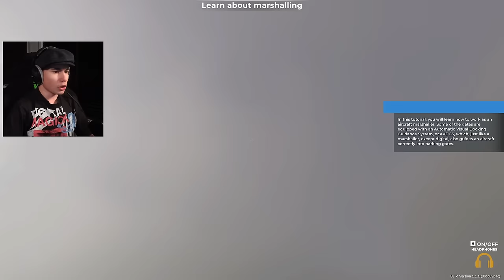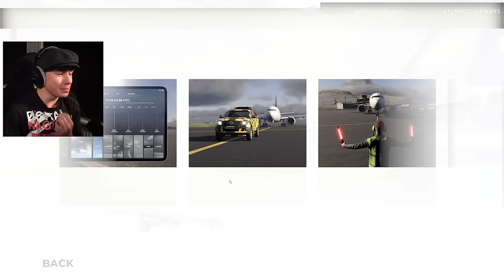24 uur Werken op SCHIPHOL...